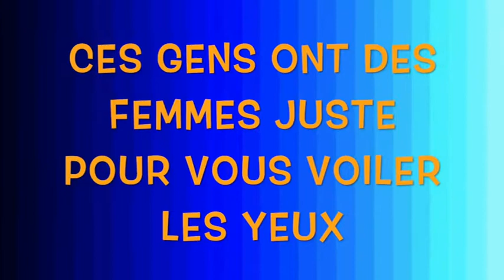CASARHEMA TV PEINE A DENONCER LES PASTEURS PERVERS ET DESORDONNER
SOUS PRETEXTE DE REPANDRE L'EVANGILE A TRAVERS LE MONDE ET DE GAGNER LES AMES,CETTE CHAINE DE TELE,ALTERE LES ECRITURES,INTERDISANT,LE COMMERCE DE L'EVANGILE. ACTES8,MATHIEU10.8,1CORINTHIENS 9,PROVERBES23.23,JEAN2,1CORINTHIENS9. DE CE FAIT,ILS GARDENT LA VERITER CAPTIVE,ET COLABORENT AVEC SATAN. NOUS AVONS PROFITER DE LEUR TENTATIVE DE DENOCIATIONS DES CES FAUX HOMMES DE DIEU,POUR ULISTRER CELA PAR DES FAITS CONCRETS,A L'IMAGE MEME DE DEUX DE LEURS COLABORATEURS,WAFO ET TATU...DEUX PASTEURS PD. AINSI ,ILS SE CONTRDISENT, ET TROMPENT LES GENS. C'EST DE LA MAUVAISE COMPAGNIE ET DE LA CONFUSION. NOUS DEPLORONS CELA AU NOM DE JESUS.